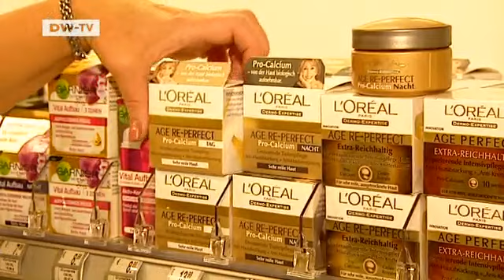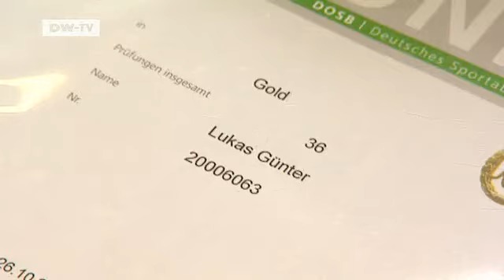Spry Seniors - Too Young to Retire | People & Politics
Germans are getting older, but they're keeping fit, busy and full of energy. Pensioners are the fastest-growing group of Internet users; they're also active on the cultural and fitness fronts. And as consumers, many pensioners are big spenders. Politicians and businesses are retooling their approach to accommodate active seniors. People&amp; Politics reports on changing demographics in Germany.